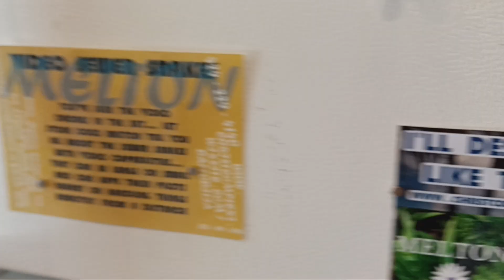October 15, 2024